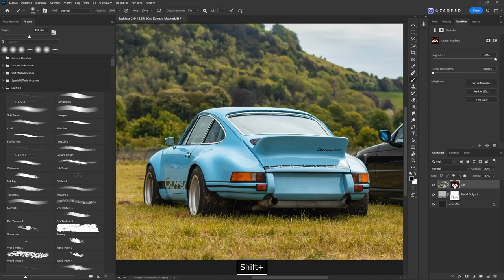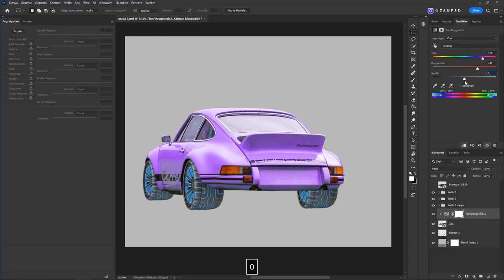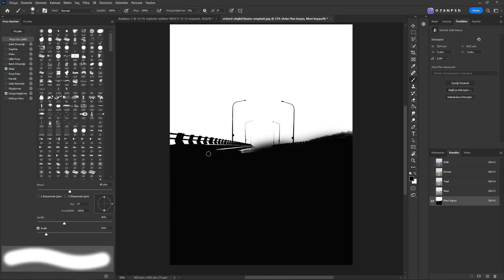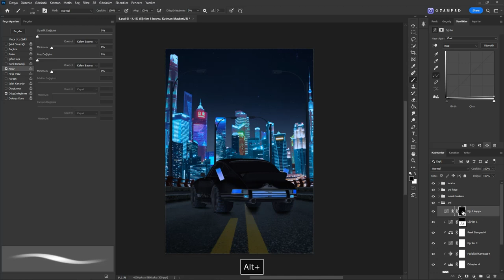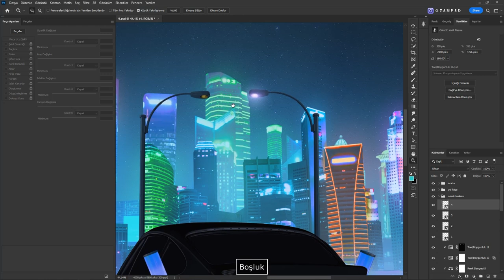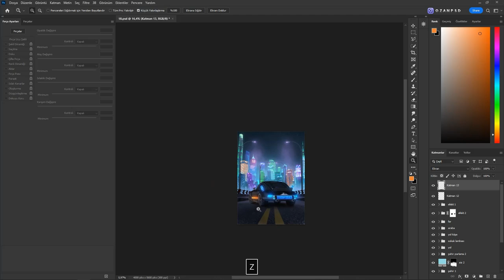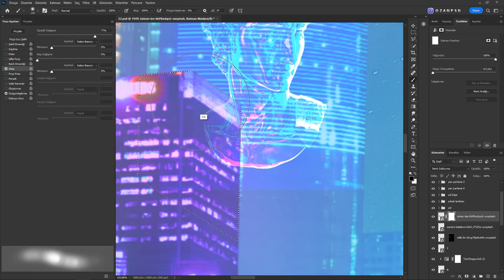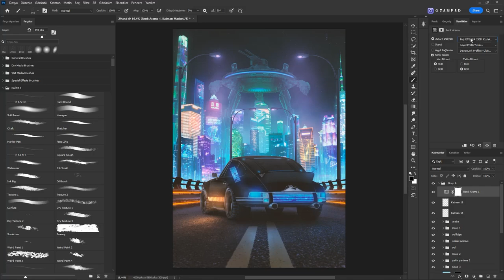Cyber City Photo Manipulation Speed Art - Photoshop Tutorial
◆ ◆ ◆ TO BUY MY PICTURES AS METAL PRINTS ◆ ◆ ◆
                                       DİSPLATE

◆ ◆ ◆ THE SİTES I USE FOR MY MANİPULATİON WORK ◆ ◆ ◆

◆ ◆ ◆  MADE WİTH ◆ ◆ ◆